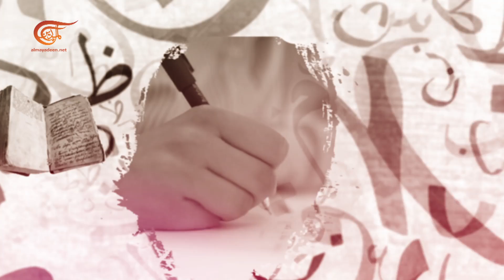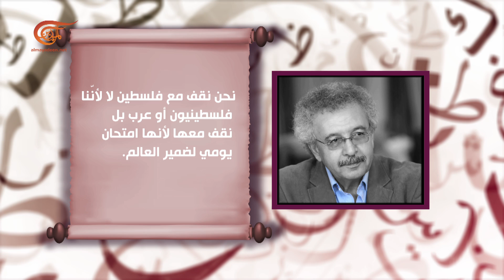حكاية أديب | 2019-12-02 | إبراهيم نصر الله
يواصل رسم ذاكرة فلسطين روائياً.. ماذا تعرفون عن إبراهيم نصر الله؟

تقديم: علي السقا
إعداد:  علي السقا